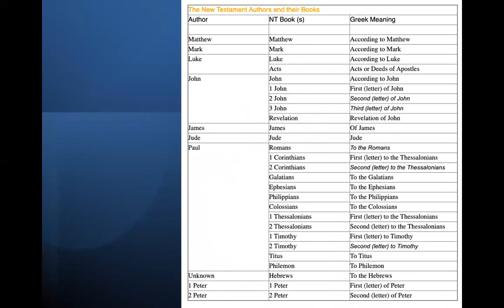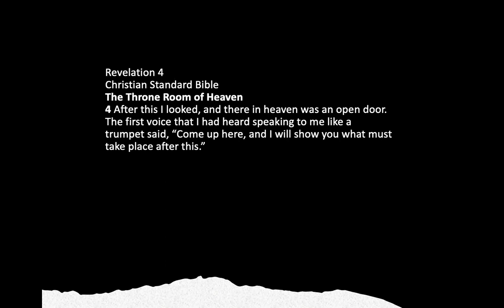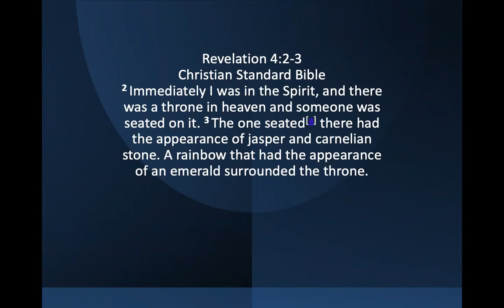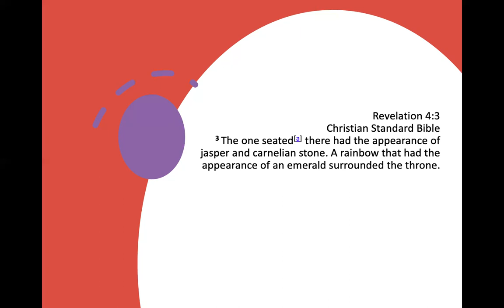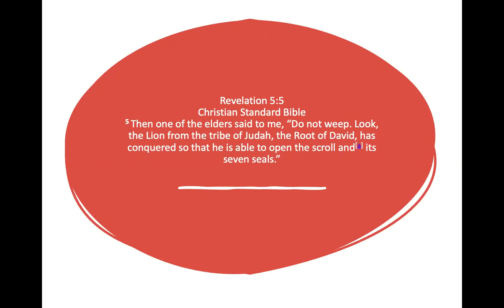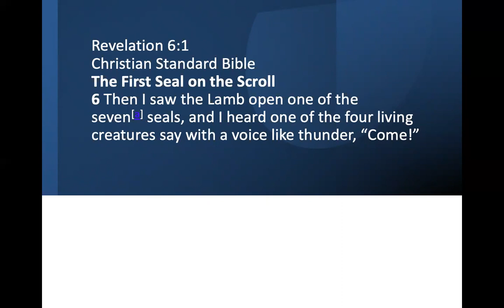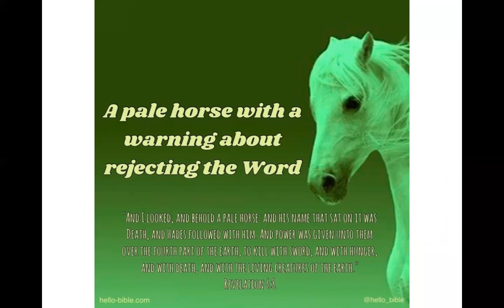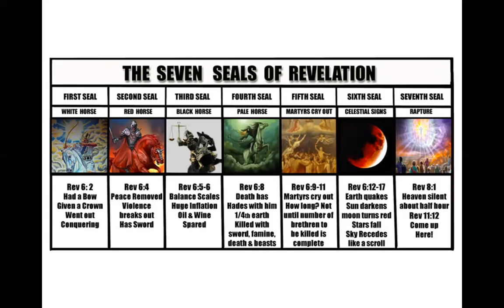11/10/21 EPISODE 4 OF 7 BOOK OF REVELATION by Jeff Padre Guiwa